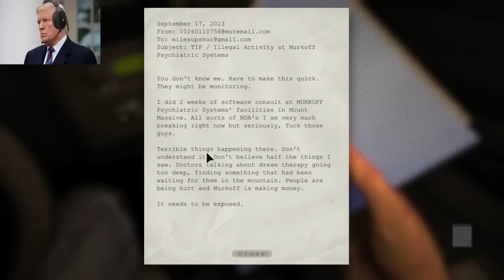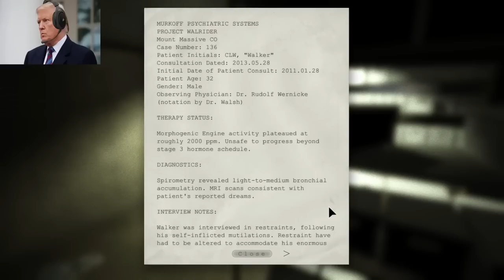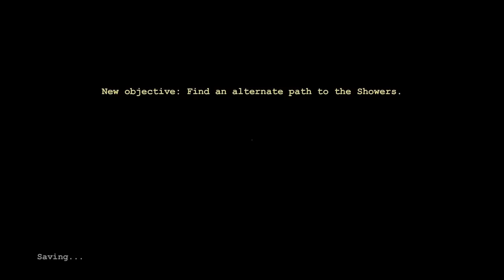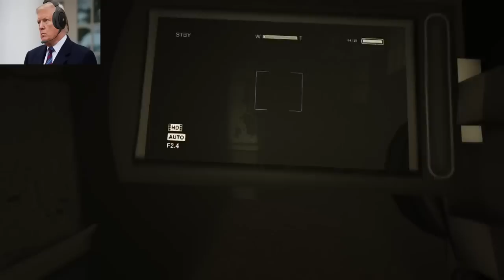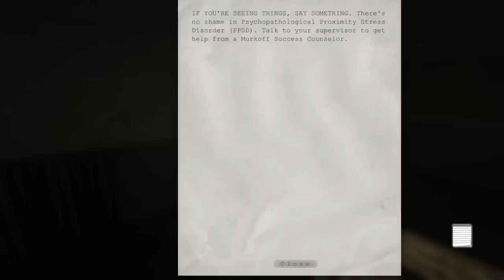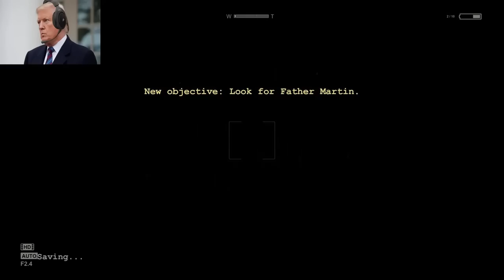US Presidents Play Outlast FULL SERIES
Join us for a hilarious twist on the Outlast game, starring AI versions of Trump, Obama, and Biden. Watch as they humorously navigate the game's eerie setting, offering comic exchanges, and showcasing their personas in unexpected ways. Purely for entertainment, it's a fun-filled blend of politics meeting gaming!